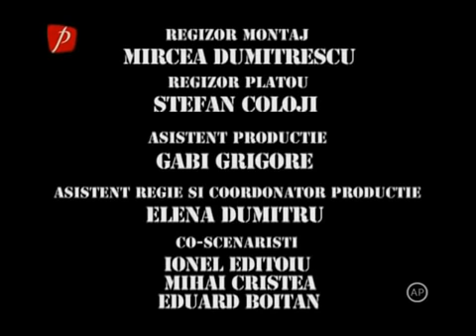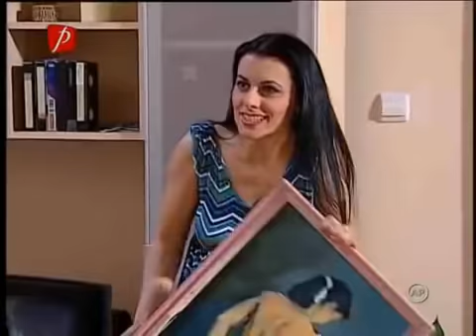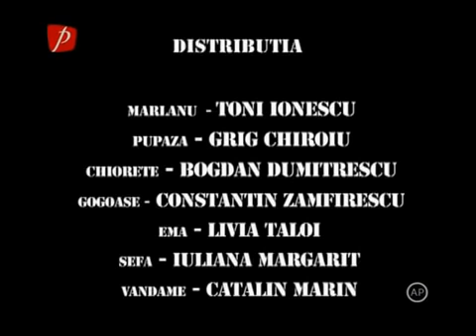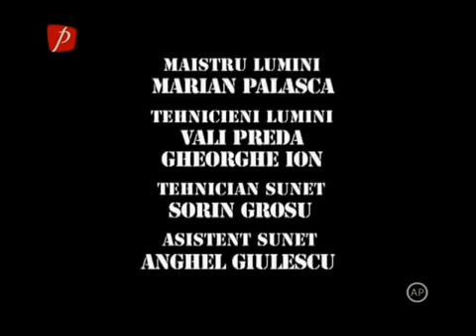Trasnitii MARATON Sezon 12 Episod 54,55,56